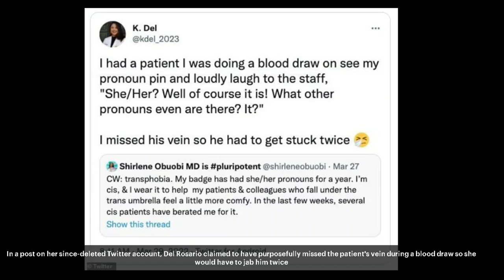Wake Forest University Medical Student Allegedly Intentionally Injuring Patient Over Gender Pronouns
Kychelle Del Rosario Wake Forest University Medical Student Allegedly Bragged About Intentionally Injuring Patient Over Gender Pronouns!

Dum Dum

✭ Captioning ✭
News broadcaster Dum Dum, “Hi, I'm your host Dum Dum and welcome to the Dum Dum News Channel. In today's news I'll be covering Kychelle Del Rosario Wake Forest University Medical Student Allegedly Bragged About Intentionally Injuring Patient Over Gender Pronouns!  News Today"